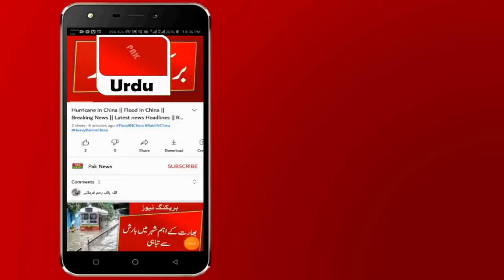Rain in Pakistan | Pakistan Weather Update ? Karachi Weather Update | Moon Soon Start In Pakistan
Here You Can Watch Latest News, Latest Breaking News, World News and International News.

Note : All ©Copyrights  Are Reserved By Pak News. If Anyone  Will Try To Use My Content Then They Will Face a strike In That Case.
New Alert For Karachi || Karachi Weather Update || Sindh Rain News Today |Heavy Rain In Karachi